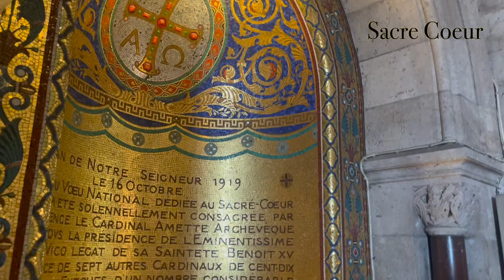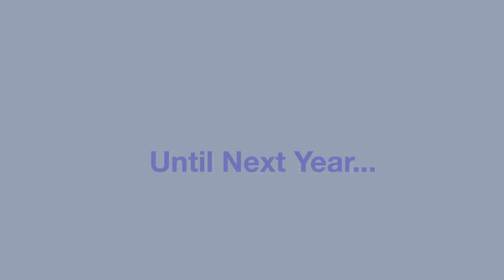Euro Trip 2022 | Paris, Positano, Capri, Nice, and Santorini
Nathan and Pierina's documented trip to Paris, France; Positano, Italy; Capri, Italy; Nice, France; and Santorini, Greece.

Video also highlights restaurants we loved along the way. Hope you enjoy!